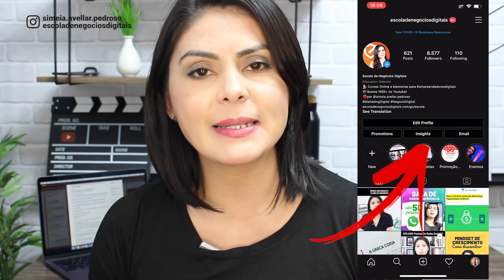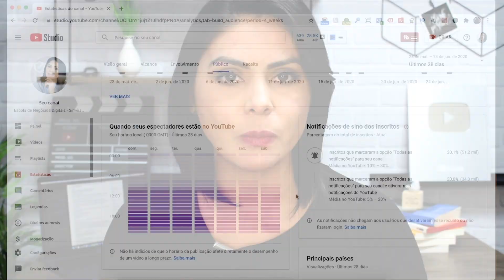Melhor Horário para Postar no Instagram e Youtube para Ter Mais Views | Onde e Qual a Importância?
Descubra como postar na hora certa no Instagram e no Youtube e ter muito mais views e curtidas do que o normal e em pouco tempo.

pedroso/

↪︎ ESTE VÍDEO É SOBRE:
- Como Ter Mais Views e Curtidas Publicando na Hora Certa no Instagram e Youtube
- Como Saber Qual Melhor Horário de Postar no Instagram
- Qual Melhor Horário para Postar no Youtube

🛠️ MINHA CAIXA DE FERRAMENTAS DE MKT DIGITAL 🧰